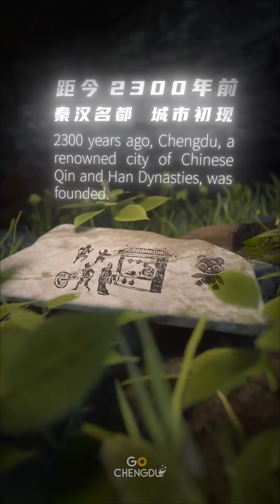AIGC | Opening in 2 Days! AI Crafts Trailer for 2023 Chengdu Worldcon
In the vast currents of history, the ancient Shu culture unfolds a 4500-year tale of civilization to the world. As we approach the 2023 Chengdu World Science Fiction Convention, how do we authentically explore this remarkable past and set our sights on an infinite future?

As time guides us, we seek to unlock the ancient wisdom of this civilization and use artificial intelligence to unveil the mysteries of the future. GoChengdu, part of the Chengdu Media Group, is excited to present "Chengdu: Future Unveiled," a creative short film that opens the door to Chengdu's 6000-year journey in the world of science fiction, seamlessly blending history and imagination.